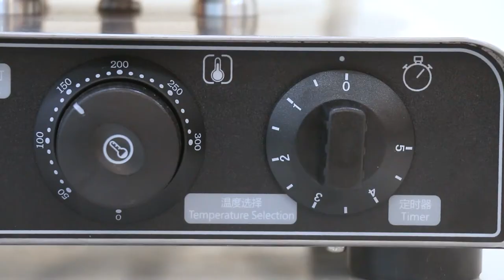Waffle Bowl Maker Commercial Kitchen Equipment